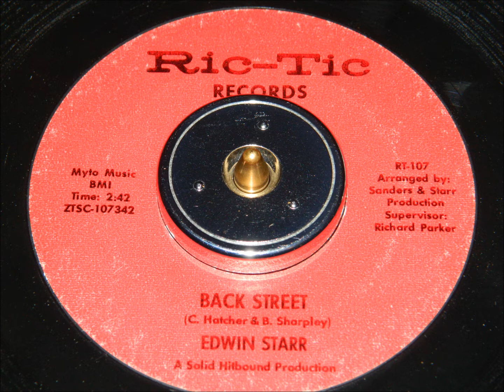Edwin Starr - Back Street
Northern Soul monster from 1966 on Detroit's Ric-Tic Records